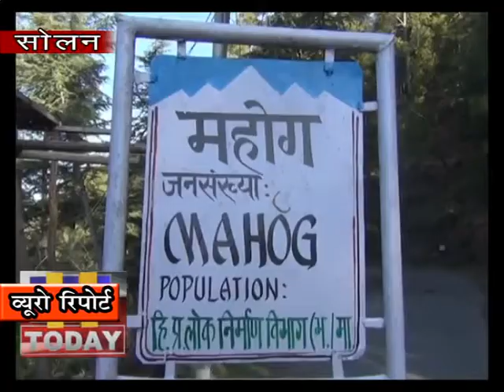03 april n 12 100 करोड़ के फूलों के व्यवसाय को लगी कोरोना की नजर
चायल का महोग गाँव जहाँ  फूलों की खुशबु  और लह लहाती फसल से  किसानों की चेहरों पर रंगत दिखाई देती थे | लेकिन आज कल फूलों की  बम्पर फसल देख कर किसानों के चेहरे मुरझाए हुए है क्योंकि फसल तो बेहद अच्छी है लेकिन करोड़ों की फसल का कोई खरीदार नहीं है | आप को बतादें कि महोग बाग़  और इसके  समीप जितने भी गाँव है वह सभी फूलों की खेती करते है और करीबन यहाँ से 100 करोड़ रूपये का व्यवसाय हर वर्ष किया जाता है | किसानों की आर्थिकी इस व्यवसाय पर ही टिकी हुई थी | हर तीसरे दिन फसल तैयार हो रही है जिसे केवल काट कर फेंकने के अलावा उनके पास कोई चारा नहीं है |